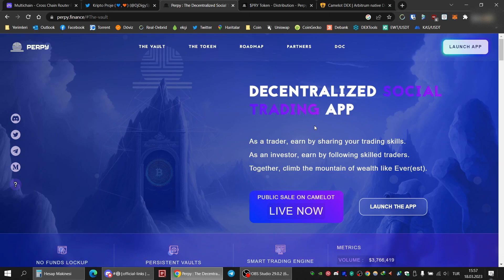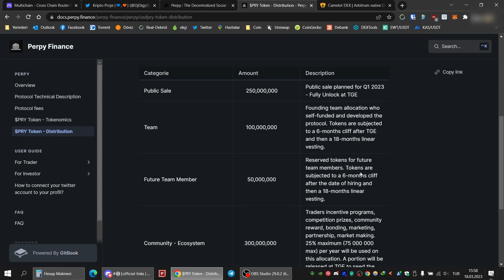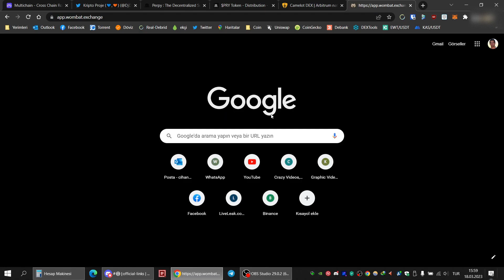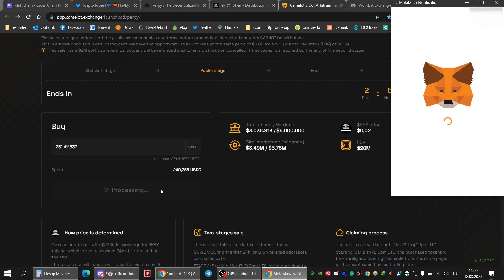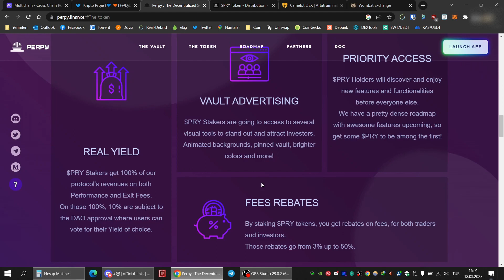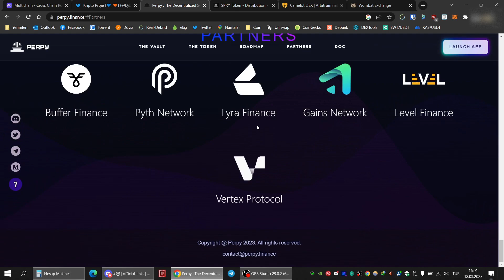Perpy Arbitrum Sosyal Trading Platformu incelemesi ve Önsatışa katılım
Yatırım tavsiyesi değildir. Risklidir.

bitcoin,  ethereum,  kripto, para, teknik, analiz, boğa sezonu, ayı sezonu, Kaspa, Energy Web Token, Aleph Zero, Polkadot, GMX,kaspa coin,kaspa nedir,kaspa alınırmı, Perpy, Arbitrum